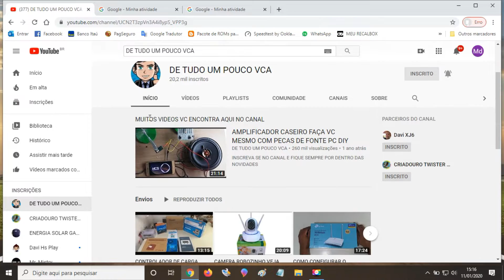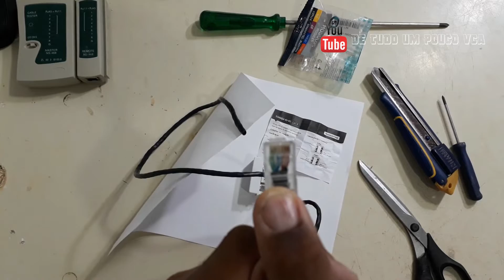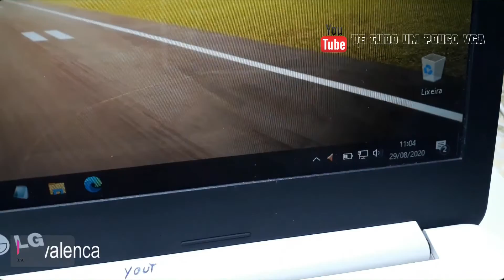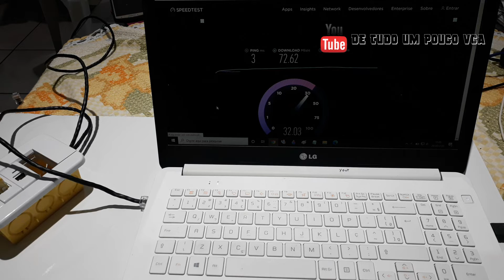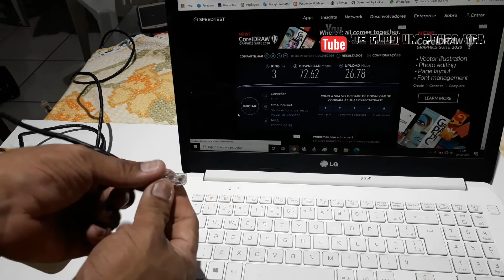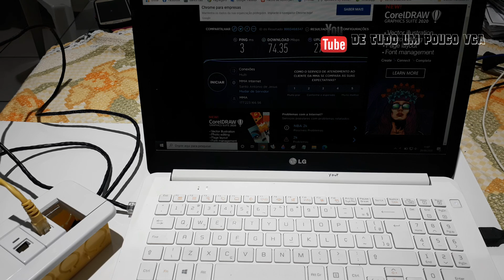COMO MONTAR UM PONTO DE REDE INTERNET EM SUA CASA VIDEO PASSO A PASSO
CONFIGURANDO ROTEADOR MODO REPETIDOR WDS EM QUALQUER TP-LINK

COMO CONFIGURA O RETETIDOR WI-FI 300Mbps DE DUAS FORMA VIDEO COMPLETO

COMO CLIPAR CABO RJ45 EM POE , & A PADRÃO T568A PASSO A PASSO VIDEO COMPLETO

INSCREVA SE NO CANAL E FIQUE SEMPRE POR DENTRO DAS NOVIDADES!!!